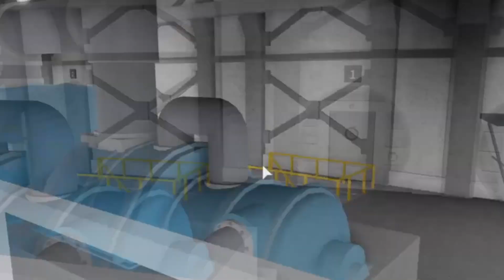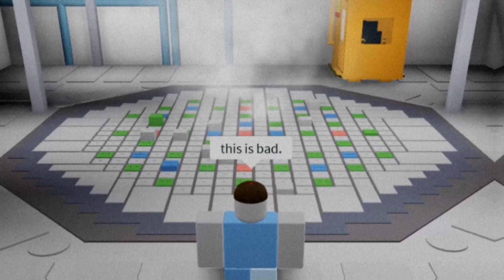Russian Nuclear Power Plant Disaster